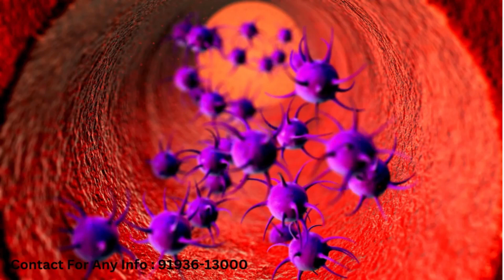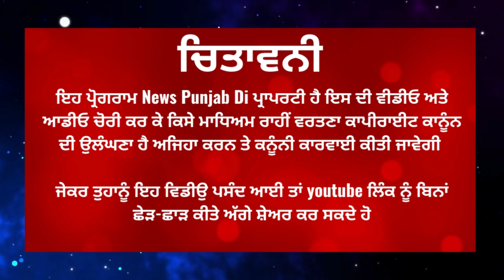Treat these diseases with Ayurvedic methods,आयुर्वेदिक तरीके से इन बीमारियों का इलाज |News Punjab Di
Treat these diseases with Ayurvedic methods,आयुर्वेदिक तरीके से करें इन बीमारियों का इलाज | News Punjab Di